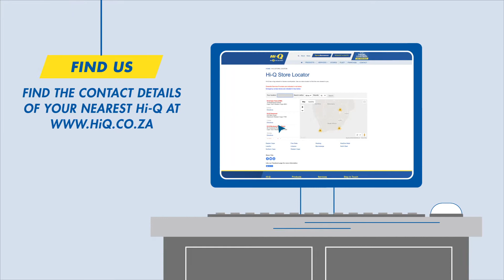Hi-Q Covid-19 Procedure Video